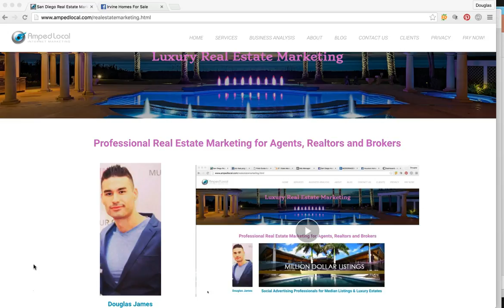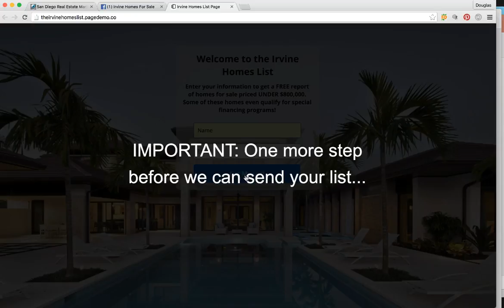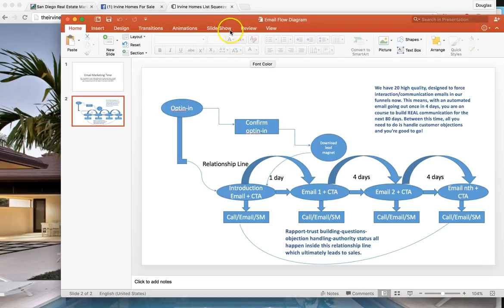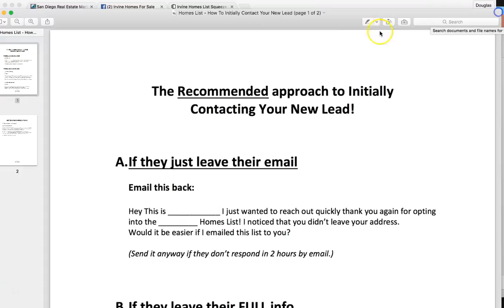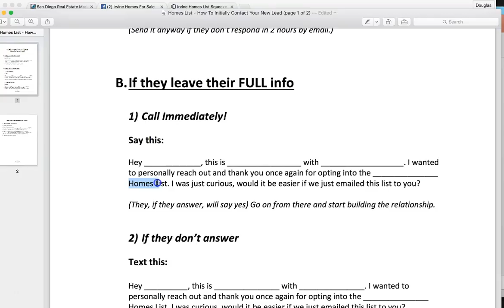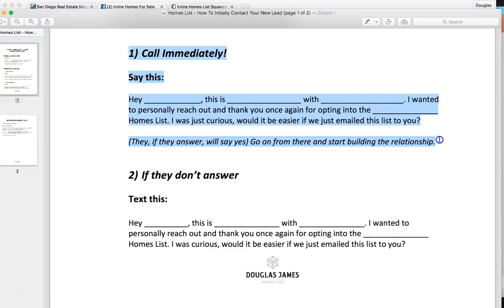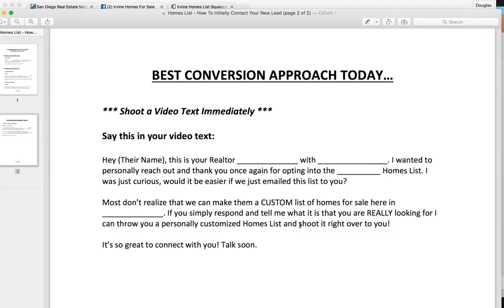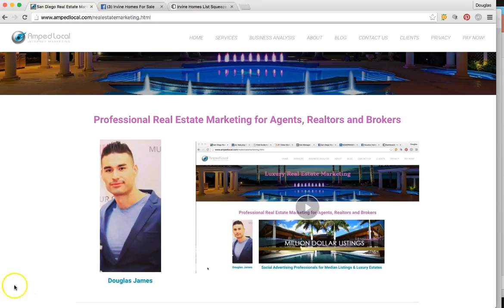How To Convert Internet Leads | Real Estate Marketing San Diego, CA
Amped Local is a professional Internet Marketing Agency and SEO company in San Diego, California. Our #1 goal is to generate more leads for our clients with a focus on web traffic and customer conversions. Our SEO Experts are trusted and experienced in Search Engine Optimization services, Local Marketing, AdWords Management, Facebook Ads, Local SEO, and Digital Marketing and Internet Marketing. We would love to help grow your business, expand and increase sales. This is a small business marketing agency in San Diego, CA that helps local businesses earn page 1 ranking in Google, Bing and Yahoo. We are experts in local, national, and international SEO marketing as well. Internet Marketing is our passion and we service all of United States and International Countries. Some niche markets we serve include solar, real estate, lawyer, dentist, roofing, car dealers, home builders, and limo just to name a few.